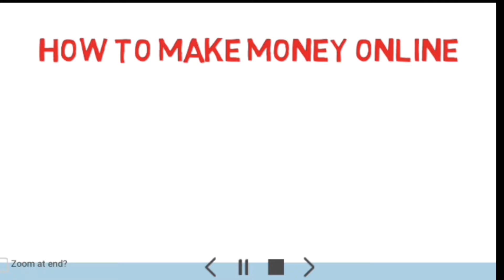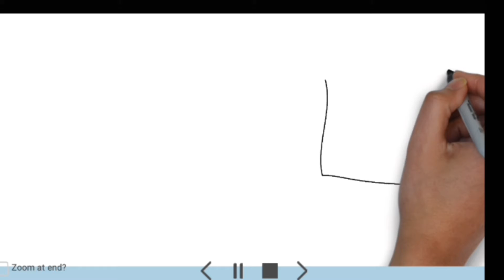How to make money online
Hello friends ap dek rahe hai technical time aur mai aj apko batawoga ke how to make money online jihaa dosto ap online se paise kama sakte hai jihaa dosto ap how to make money video dek ke paise kmasak te hai to es video ko akhir tak dekhiye.

Aur how to make money online ke bareme koyi bhi sawaal ya sujaaw ho tho ap comment karna naabhule.